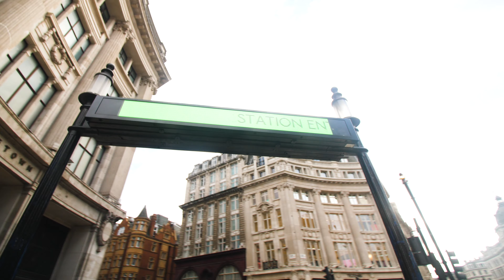2020 #2 - Ink Global BTS Shoot with Suminspire Featuring Fidpal , Navsamra Official and Dil Raj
On the 1st of February 2020, I was invited to create some brand new content for a few "clients" up in London. I wanted to share the day from my Perspective.
My day said out by meeting a new photographer and videographer called Simon. Simon is lovely he originally comes from France but I think we may work together in the future.
After meeting with Simon, I had to pop over to Oxford circus, to meet with Juheepahja and Unseenartsofbhagra. who wanted to create a small dance cover for the social media pages.

I hope I will be able to help create more content for them moving forward.

After this, it was over the south hall to meet with Suminspire who was having a small piece of content around him and south hall overall, that was produced by Ink Global. I was invited down to film the behind the scenes for Suminspire to use on his social media channel.

Then I was planning to finish a personal project, but as I was little pushed for time, I wanted to make sure that I would make my time home and on this weekend I was planning to come back to London the following day so I wanted to make sure that, I wasn't too fatigued.